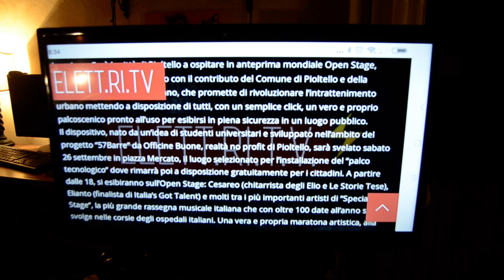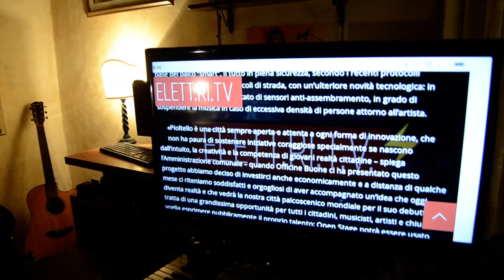Massimo Bizzarri e Claudio Montuori raccontano Calcata - parte 2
🎥elettritv💻📲 La musica e' un linguaggio universale che va oltre ogni linguaggio.
Ottima possibilita' di scambio e interscambio delle persone in tutto il mondo, ti sintonizza su una banda di frequenza che e' la stessa di tutti i musicisti del mondo. E' una grande ricerca la musica, la creativita'. Grazie alla musica possiamo unire la gente e farla stare insieme, condividere momenti belli con energia positiva. La musica ti da la possibilita' di viaggiare e per fare soldi durante la permanenza. Strada facendo si incontrano un sacco di cose si fanno cose, l'importante e' non mollare, non cambiare strada. Quando hai una passione uno va!